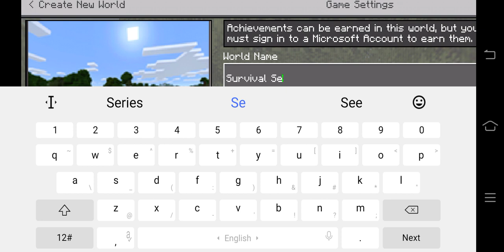Craftman 4 survival seres (part 1)